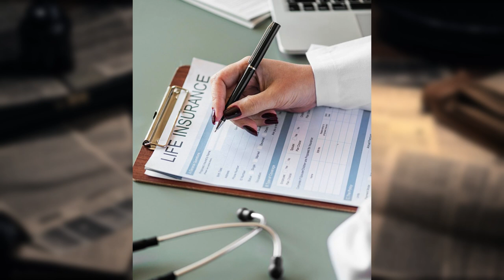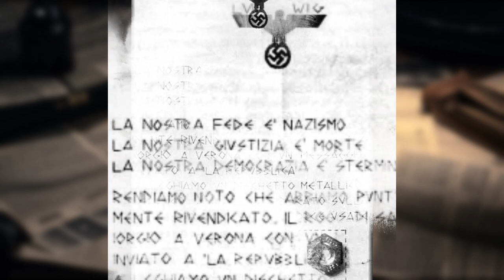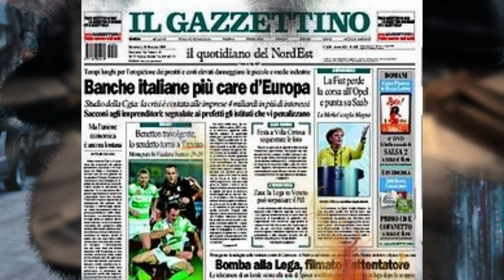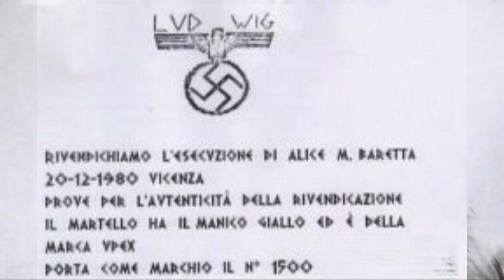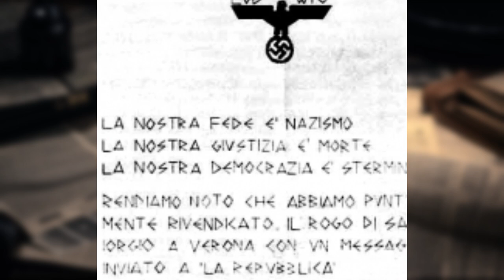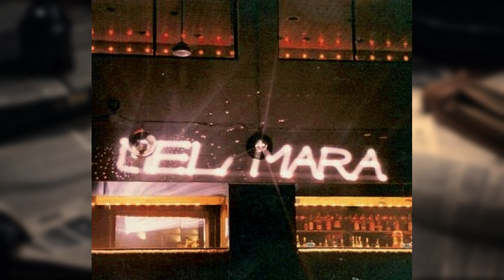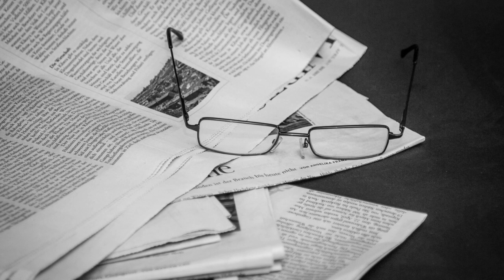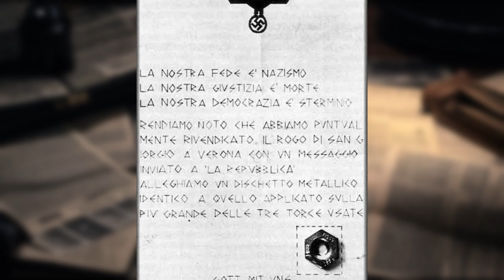Ludwig Unveiled: A Crime Chronicle Journey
Exploring the Disturbing History of Wolfgang Abel and Marco Furlan, Infamous Criminal Duo Known as 'Ludwig.' Dive into the unsettling story behind the notorious duo, their criminal activities, and the impact they left.